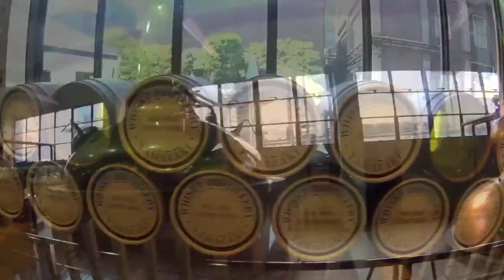Travelogue: Kansai 2016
Osaka, Kansai 2016.
We explored and got lost in: Kyoto, Osaka, Nara. Kobe, Arima Onsen and Rinku.
And we fought for direction, rear naked choked for wefies, got crazy with the foodies, strolling in foreign cities, snapping levitation pictures, tasting different Japanese whiskeys and taking nonsenses shots for this travelog video.
We, still love Japan, and we gonna get back again.

Credits: Music by Avicii- The Days

Travelog: Kansai, Japan 2016 by J